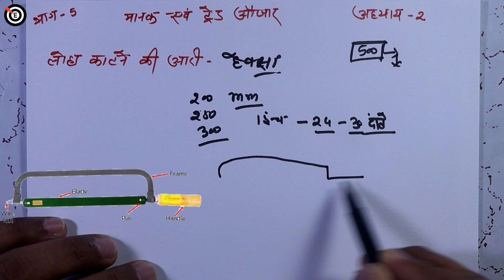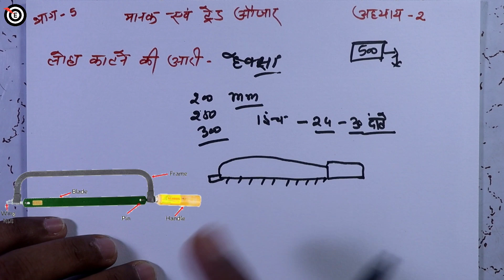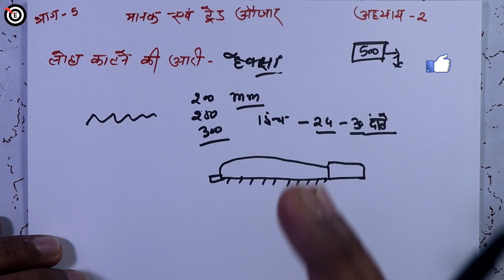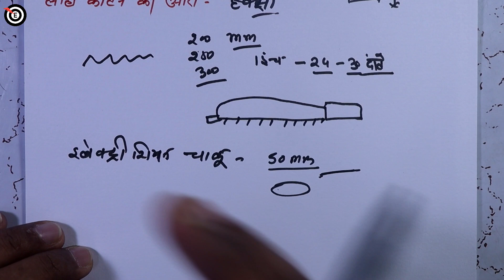ITI Electrician Theory Class | electrician trade theory in hindi | Chapter 2 | Electrician tool kit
ITI Electrician Theory Class,electrician trade theory in hindi,Electrician tool kit

dosto is video maine Electrician Theory first semester ke chapter 2 ko discuss kiya hai mughe umeed hai ki ap ko ye video jarur pasand ayega